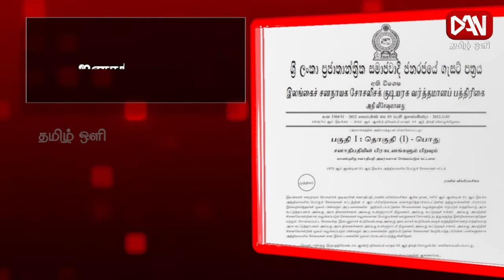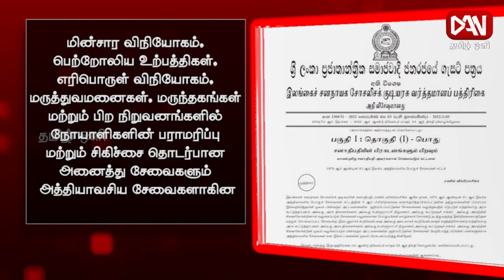டான் தமிழ் ஒளி பிரதான செய்திகள் | 04.11.2022